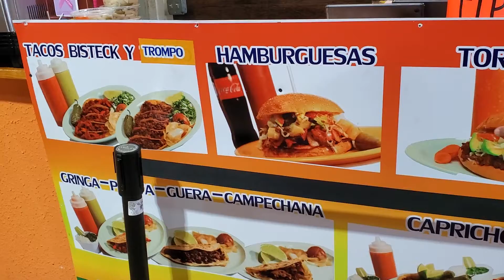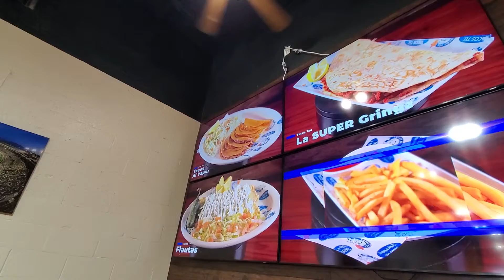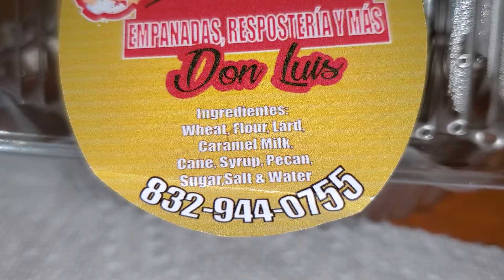Tacos TEC (No tengo derechos de autor de la música)